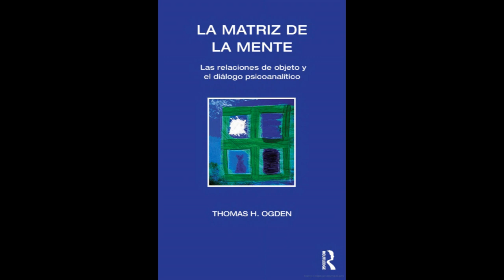5- La matriz de la mente, Thomas Ogden. La posición depresiva ye el nacimiento del sujeto histórico.